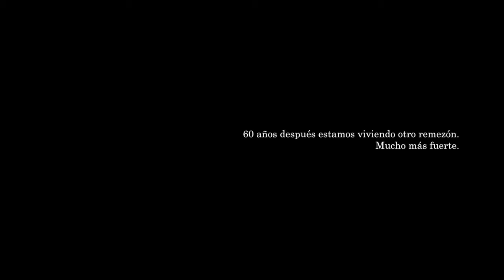"1960" - simple / Ibero Americana Radio Chile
Ficha Técnica:
Título: 1960.
Anunciante: Ibero Americana Radio Chile.
Producto: Institucional.
Agencia: Simple.
Director Creativo General: Tony Sarroca.
Director Creativo: Jorge Samur.
Director de Arte: Ilish Cubillos.
Director de Cuentas: Juan Carlos Meza.
Responsable por el Cliente: Juan Cristóbal Vera.
Productora: Iarc.
Realizador: Gonzalo Alcayaga De La Cruz.
Fotógrafo: Emilio Held Winkler.
País: Chile.
Fecha De Emisión: Agosto 2020.